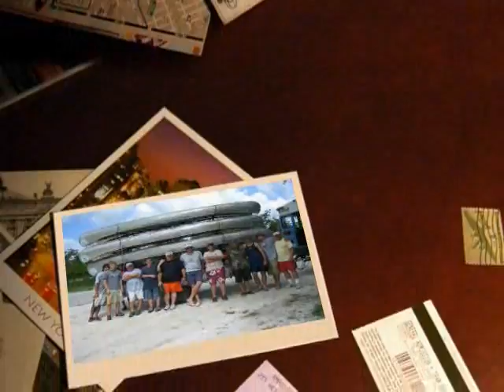Mens Canoe Trip